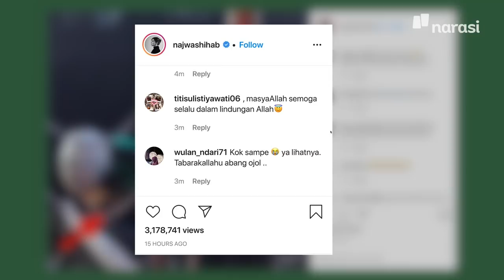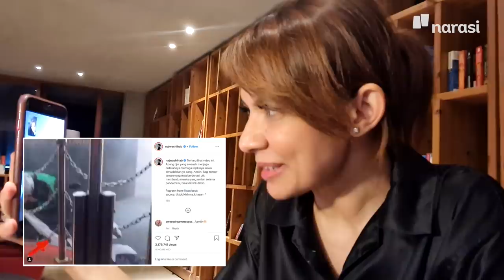Cerita Ojol yang Lindungi Orderan Pizza saat Tersemprot Disinfektan | Catatan Najwa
Video pengendara ojek online tersiram disinfektan saat antar pesanan makanan, menuai reaksi haru dari netizen. Video tersebut pertama kali diunggah Puji Khikmatul Khasana di akun TikTok miliknya.

Tim Narasi Newsroom melacak akun TikTok milik Puji untuk mengonfirmasi apakah betul dirinya sendiri yang merekam video tersebut. "Itu gojek pesanan rekan kerja saya, mata saya juga merem waktu merekam karena ikut kena semprot,” kata Puji saat dikonfirmasi.

Setelah mendapatkan konfirmasi, kami lalu menelusuri nomor kontak pengendara Gojek tersebut melalui jejak pemesanan makanan. Kami juga berusaha mencari tahu informasi mengenai driver tersebut kepada pihak Gojek dan Pizza Hut Indonesia.

Lewat penelusuran itu, akhirnya kami bisa mendapatkan kontak dan bisa menghubungi langsung Achirul Syofyan melalui sambungan video. Achirul Syofyan, driver Gojek di Batam tak menyangka kalau videonya menjadi viral. Ia justru mendapatkan kabar melalui manajemen Pizza Hut Indonesia bahwa videonya diunggah dalam akun Instagram @najwashihab.

Di situasi pandemi ini, Achirul bercerita tidak punya pilihan untuk dirumahaja. Melindungi pesanan supaya sampai di tangan pelanggan dengan baik adalah sebuah amanah yang harus dijaga. Achirul berharap situasi semakin membaik, agar orang-orang yang memiliki profesi sepertinya dapat bekerja dengan tenang.

Atas dedikasinya menjaga makanan pesanan dari semprotan disinfektan, Achirul mendapat apresiasi dari Gojek dan Pizza Hut Indonesia.

Tonton Catatan Najwa eps. [Cerita Ojol yang Lindungi Orderan Pizza saat Tersemprot Disinfektan] dan episode lainnya hanya di atau klik

(Narasi)